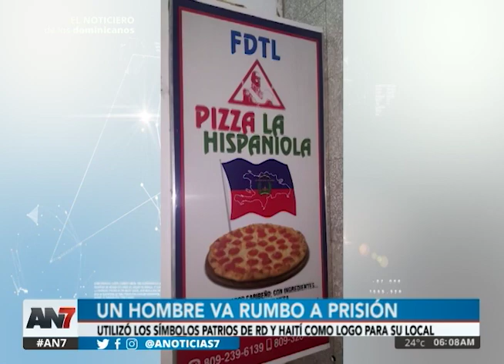Violó los símbolos patrios usando cajas de pizzas